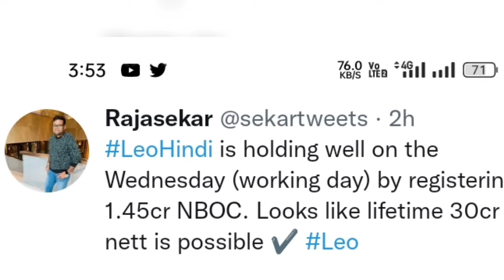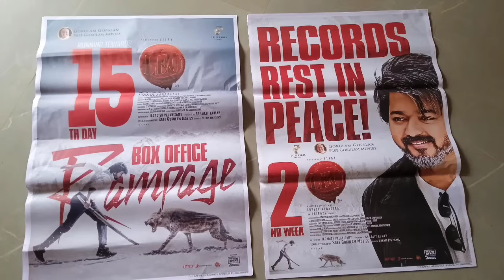PODU 🔥 : LEO Non Stop Boxoffice | Thalapathy Vijay | Lokesh | 7 Screen Studio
Leo hindi boxoffice collection report..!